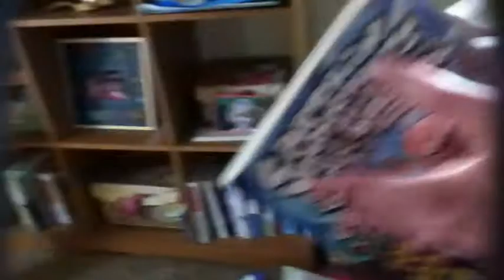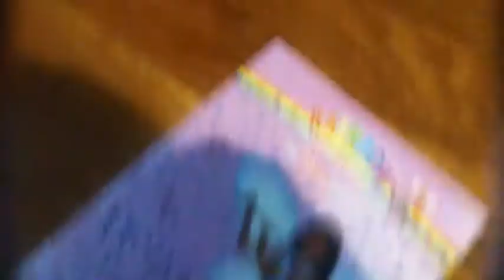The Inside of the Story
Whatever book this boy reads... He gets trapped inside the story. Will he return? Find out by watching this short movie.